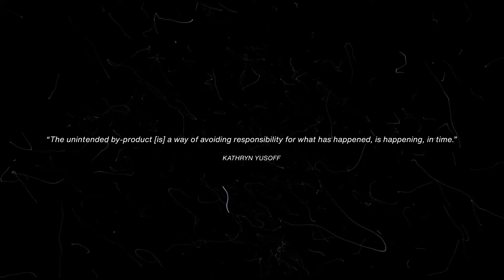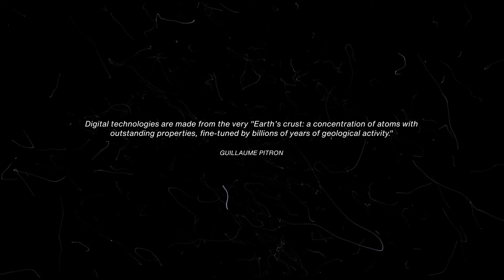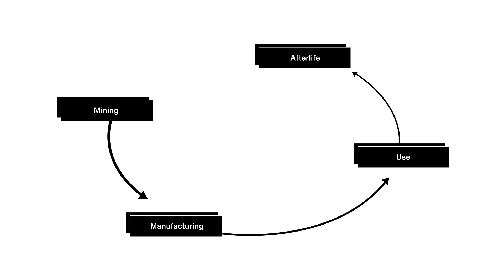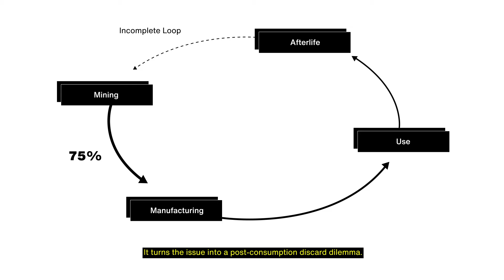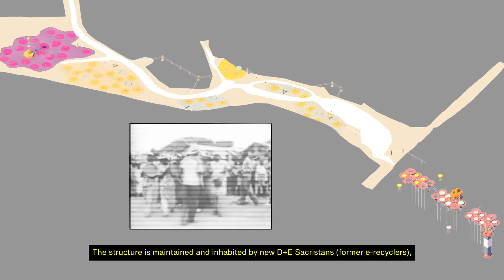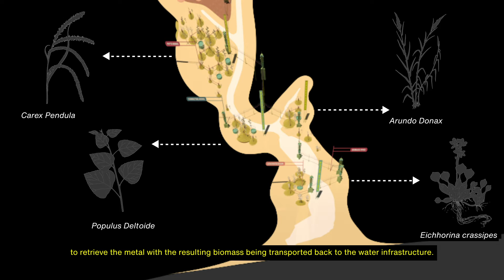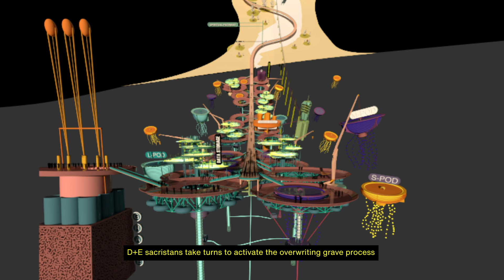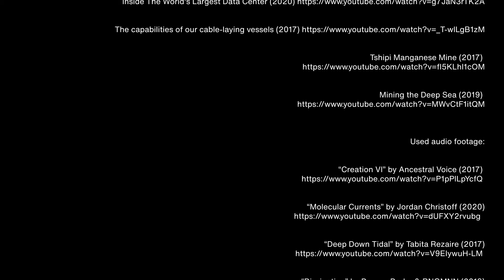GRACEFUL (DE-)GRADATION - Complex Projects TU Delft Msc2 2020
What if every bit truly counts, whether it be a bit of manganese or another scarce earth mineral that is in itself also involved in processing/computing a byte of biometrics data? How can one gracefully treat and address the unforeseen planetary by-product, as a way to prevent one from becoming waste?

The unforeseen waste by-product that allows sensing faculties of fitness or smart tracker, calls for a better understanding of the chemico-technical afterlife of the object, regarding planetary depletion and resource management on the one hand. On the other side, it has been identified that avoiding becoming e-waste also lies in digital cleanliness in terms of data generation avoidance.

As a response to such findings, the Graceful (DE-)Gradation system proposes to challenge so-called unintended data and waste by-products on a Planetary scale, allowing for digital waste to be reconsidered with care.

The Graceful (DE-) gradation system is NOR A GARDEN NOR A GRAVE but a place to be again. An afterlife facility. A new form of a post-toxic productive garden. A place where two types of digital by-products (D+E) benefit from each other in order to ultimately close the gap between the first and last phase of the lifecycle, rethinking the grave to cradle radically.

Movie by Alapini Léa, Shenoy Rohan, Stoschek Dominik
[TU Delft, Master of Architecture, Studio DATAPOLIS 2021, Supervisors: Paul Cornet, Hans Larsson, Negar Sanaan Bensi, Setareh Noorani]